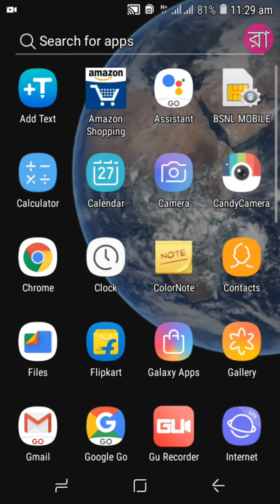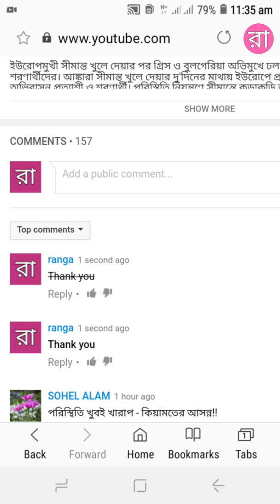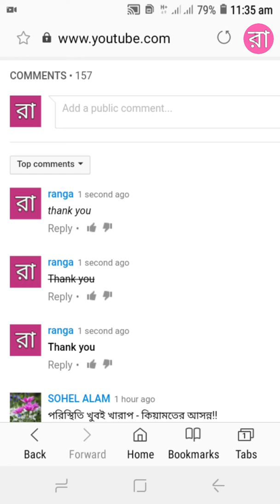How to Make YouTube Comments BOLD, Italics, strikethrough and More.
🌹আমি এই চ্যানেলে Tally, Photoshop, Video Editing, Computer, Mobile বিভিন্ন বিষয়ে ভিডিও আপলোড করি।  অনুরোধ, নিচে আমার চ্যানেলের সব ভিডিও link দিলাম ,আশা করছি অবশ্যই দেখবেন।🌹